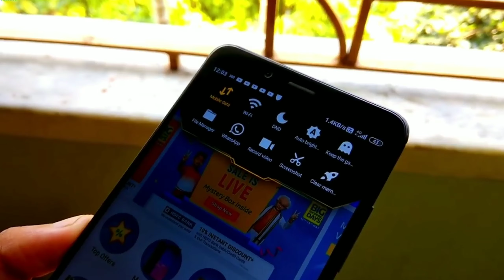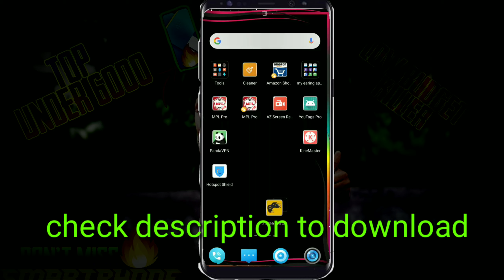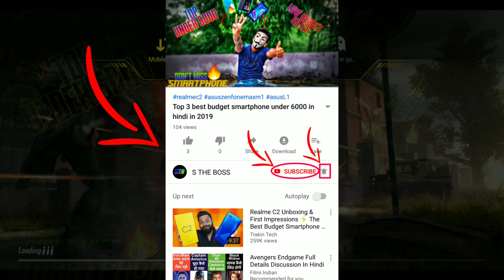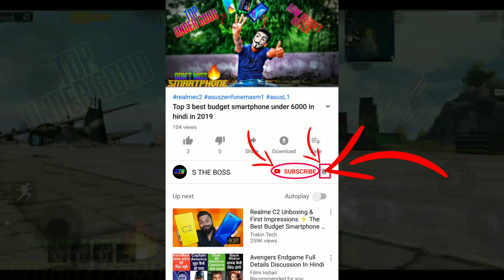poco game turbo speed booster for every xiaomi phone in hindi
ajke video main ek game booster ke baremain bat ki hai joki bahat hi mst hai for every xiaomi users so jarur ye game booster ko try karna.au ye mi game turbo booster ko apne friends ke sath share bhi karna jarur.